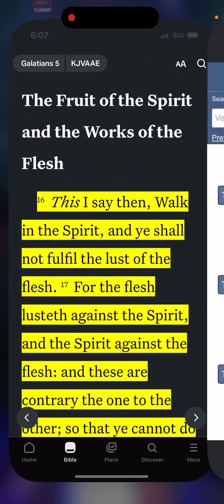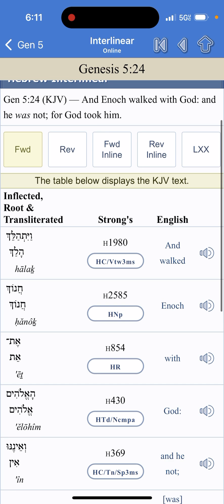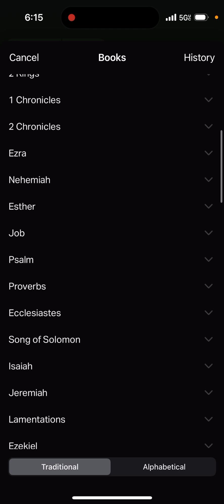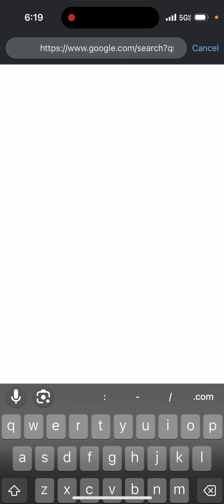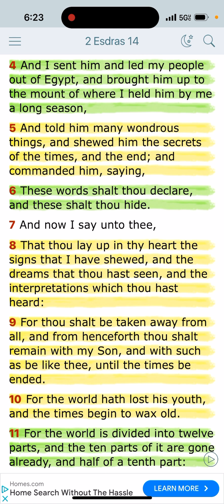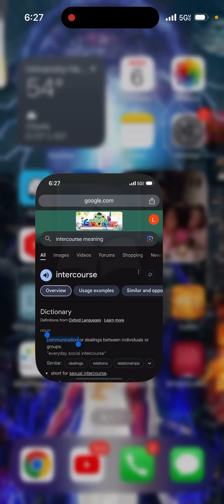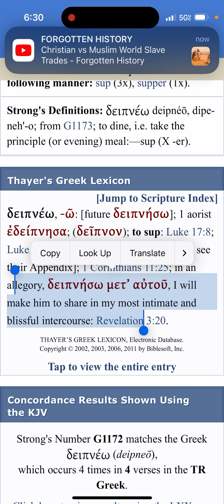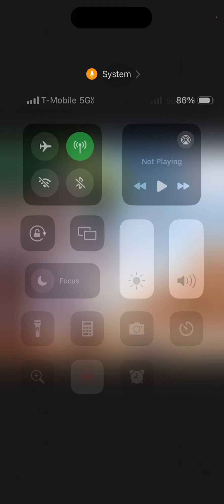Enoch walked with God “ What does it mean! 🙏🏽🧎🏿‍➡️✨